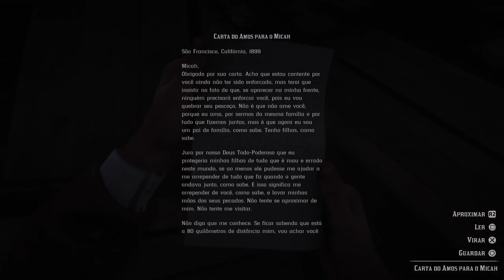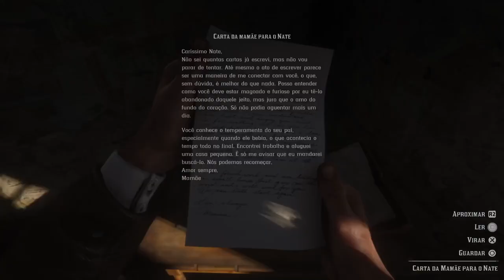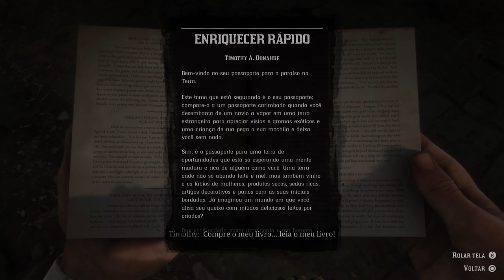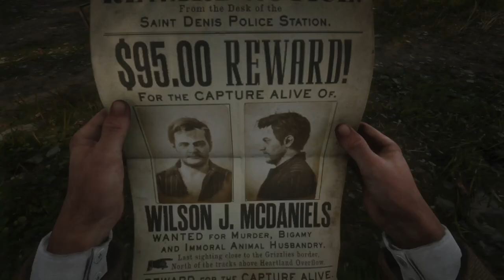Red Dead Redemption 2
Missão top!